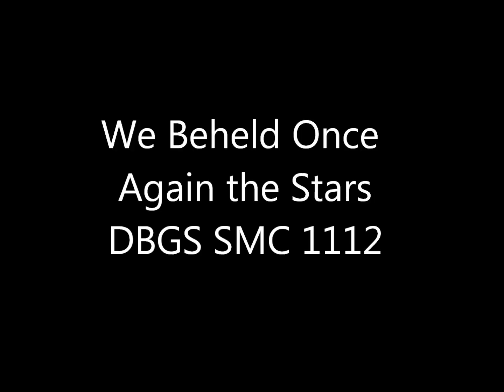We Beheld Once Again the Stars by Z. Randall Stroope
SMC's English Own Choice for Hong Kong Schools' Music Festival 1112
Conducted by Mr Ronnie Kay Yen Cheng